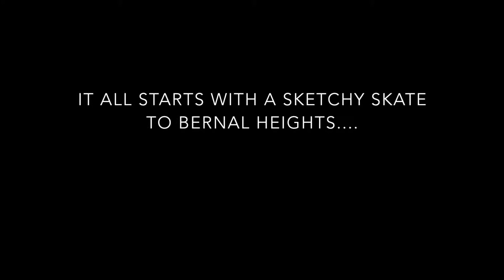BCST119_JKorkki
Quick lil video project for my Digital Media Skills class.